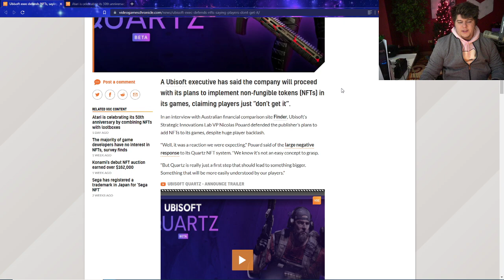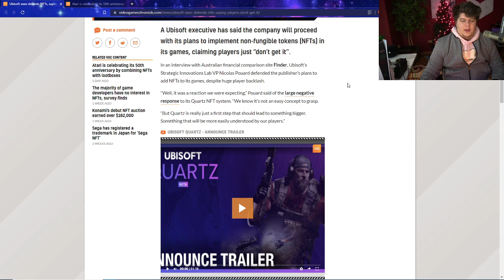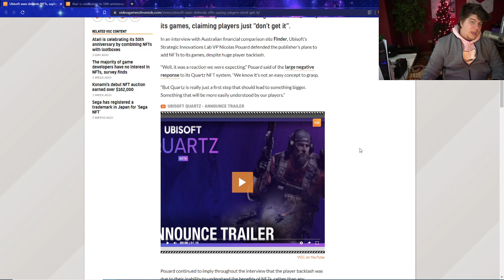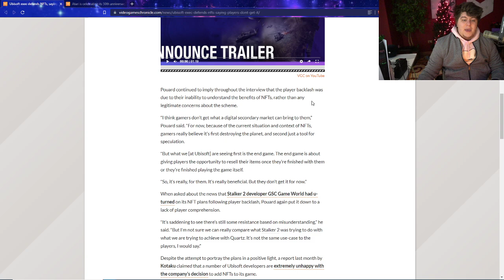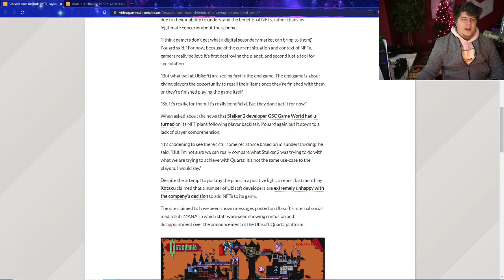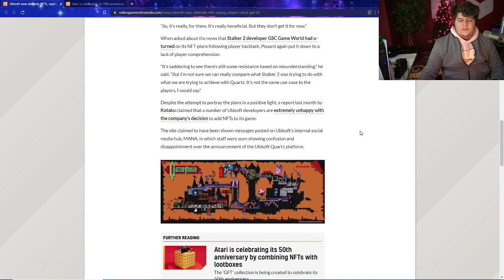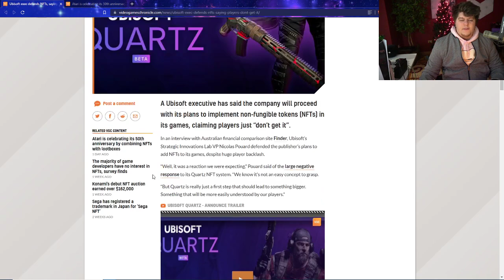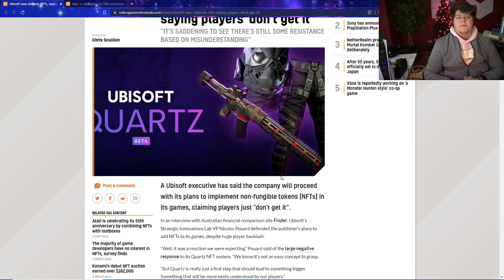NFT SCAMS GOING WILD IN GAMING | UBISOFT EXECES NOW INSULTING EVERYONE "YOU DONT UNDERSTAND NFTS!"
RED PS5 CONTROLLER - BLACK PS5 CONTROLLER PS5 AMAZON (ad) | TWITCH STREAM | twitter
0:00 Intro

Walmart: PS5 | PS5 Digital Edition (get stock notifications)
GameStop: PS5 | PS5 Digital Edition
Target: PS5 | PS5 Digital Edition
Sony: PS5 | PS5 Digital Edition
Newegg: PS5 | PS5 Digital Edition (auto notify available)